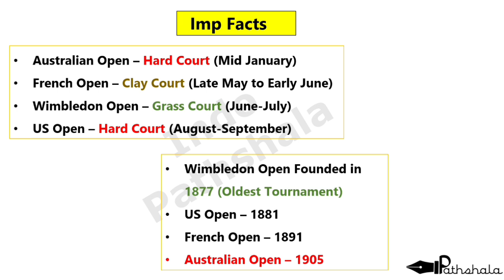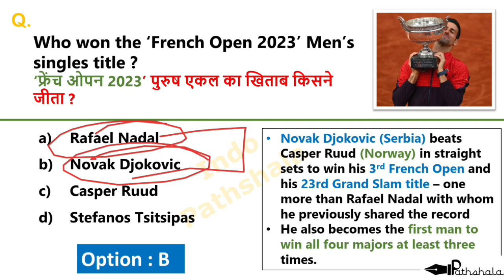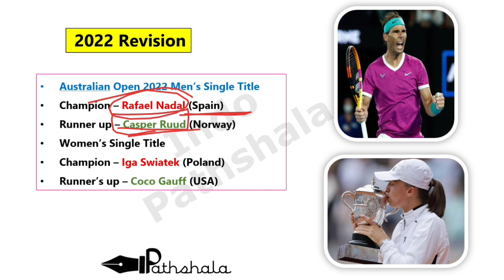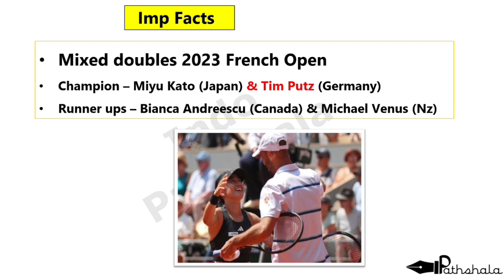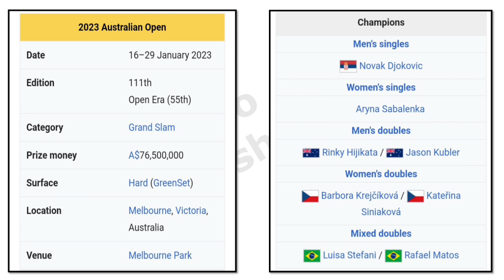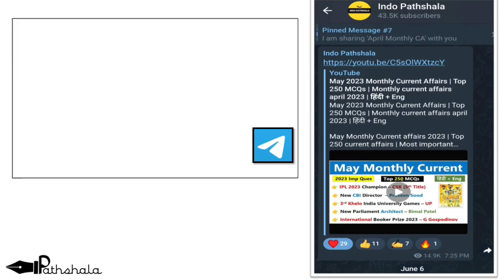French Open 2023 | Australian Open 2023 | All Grand Slams 2022-23 | Winners List | grand slam winner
French Open 2023 | All Grand slam 2022-23 current affairs | Top MCQs | Winner List | Grand Slam 2022 सम्पूर्ण वीडियो

Wimbledon Open 2022
Grand Slam Tournament 2022 Current Affairs Grand Slam Tournament Winners
Grand Slam Gk
 ग्रैंड स्लैम 2022 ssc chsl
 ग्रैंड स्लैम 2022 ट्रिक्स के साथ
 ग्रैंड स्लैम 2022 ट्रिक
 ऑस्ट्रेलियन ओपन 2023
 ऑस्ट्रेलिया ओपन 2023 विजेता
Australian open 2022 winner list
Wimbledon open 2022 winner list
french open 2022 winner list
us open 2022 winner list

grand slam 2022 current affairs Hindi English

grand slam 2022 varun awasthi

grand slam 2022 winner

grand slam 2022 current affairs

grand slam 2022 crazy gktrick

grand slam 2022 trick

grand slam 2022 and 2023

grand slam 2022-23

grand slam 2020 gk mahatmaji

grand slam 2022 sscchsl

grand slam 2022 Hindi English

tennis grand slam 2022

Wimbledon Open 2022 current affairs

Wimbledon Open 2022 winners list

Wimbledon Open current affairs 2022

french open 2022 current affairs

2022 grand slam

grand prix 2022 current affairs

2022 french open final

french open 2022 winner

tennis open 2022 current affairs

australian open 2022 current affairs

current affairs

french grand slam 2022

french open 2022 gk

french open 2022 highlights

french open 2022 questions

french open 2022 women's final

french open final 2022

gk cricket question

tennis current affairs 2022

tennis sports

us open 2022 current affairs.

us open 2022 tennis

Sports award 2022 hindi

Sports Award 2022 English

Sports award current affairs 2022

2022 current affairs sports awards

2022 sports current affairs

sports gk

current affairs games and sports 2022 sports 2022

sports and awards current affairs 2022

current affairs in sports 2022

current affairs related to sports 2022

sports important questions 2022

recent sports current affairs

current events of national and international i...

games current affairs 2022

ssc chsl sports gk 2022

game current affairs 2022

sports general knowledge 2022

sports current affair

general awareness sports 2022 gk current affairs 2022 gk sports

sports related questions for competitive exa...

general awareness

person in news 2022 current affairs

sports award

sports update

sports awards

current affairs national and international 20...

carent afar 2022

january to june sports current affairs 2022

sports news 2022 current affairs

sports quiz